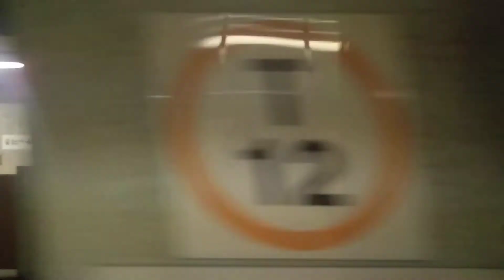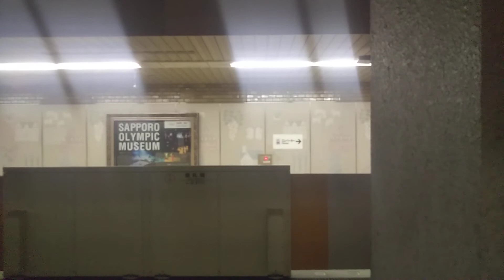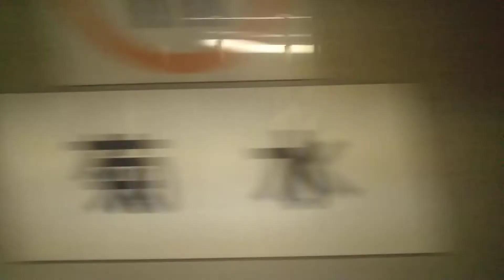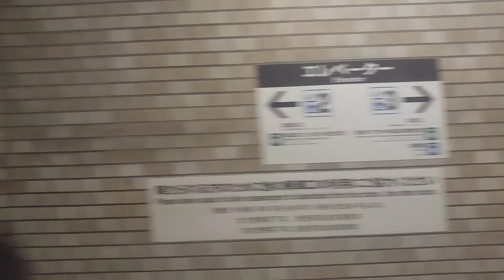札幌地下鉄東西線側面展望 （白石～大通）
白石～大通間の側面展望です。